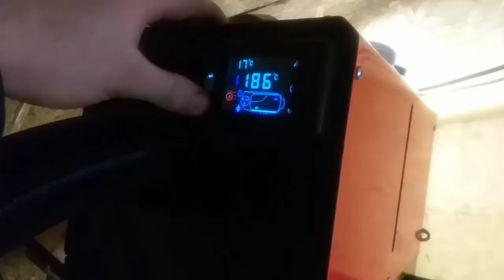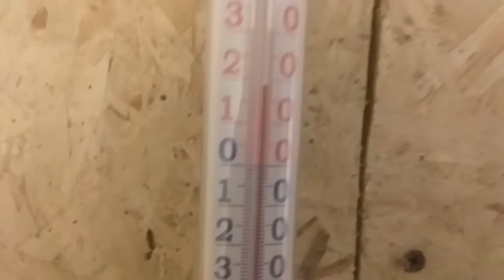Сухой дизельный фен KING MOON 2кВт, расход топлива на минимальной мощности